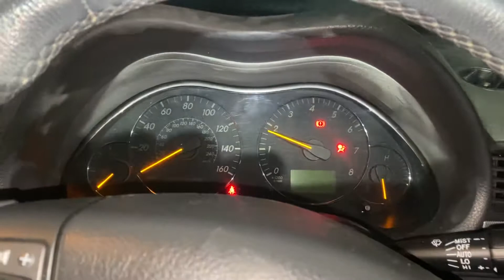Разборка Toyota - Avensis 2 2003-2008, 1.8 Инжектор (VIN: SB1BR56L00E193190) GP07MJU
Основные характеристики:
Год выпуска: 2007
Двигатель: 1ZZU902999
Объём двигателя: 1.8
Тип двигателя: Бензин
Коробка передач: КПП 5-ст.мех.(МКПП)
Кузов: Седан
Смотри каталог запчастей Toyota - Avensis 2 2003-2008 на :
⏰ Режим работы колл-центра:
08:00 – 20:00 – ежедневно

Для наших покупателей:
- бесплатная доставка;